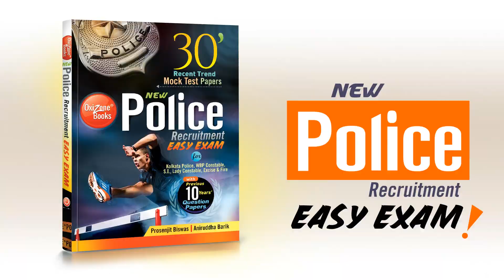WBP Practice Set 💥Oxizone Book।আমাজন & ফ্লিপকার্টেও পাওয়া যাচ্ছে।